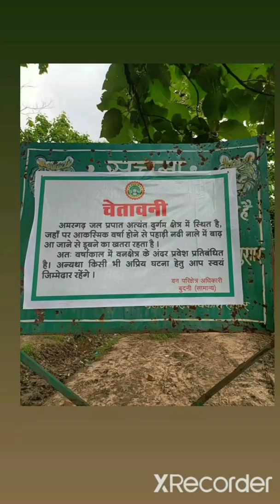amargarhwaterfall near bhopal MP Ratapani Wildlife Sanctuary in the Hoshangabad district 28july22